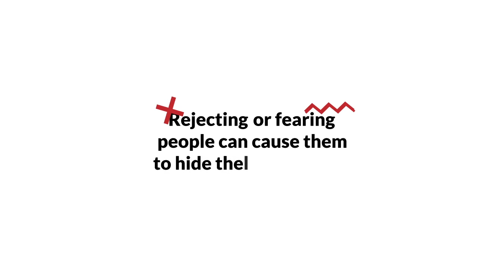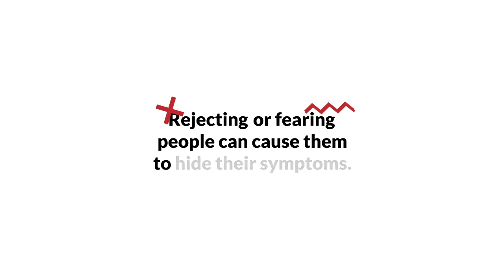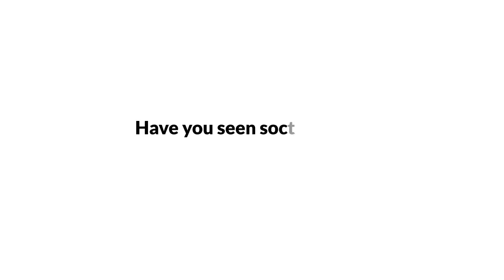Fighting COVID-19 Stigma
Department of Health, CTA